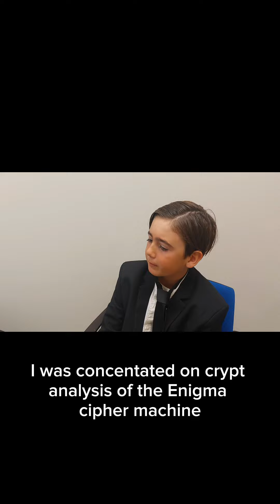An Interview with Alan Turing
Grade 5 students created an interview with Alan Turing! They researched and reenacted the famous scientist!